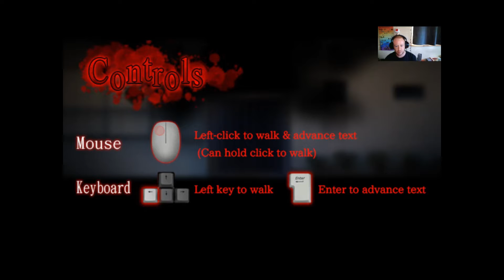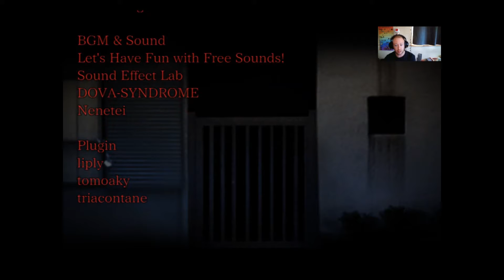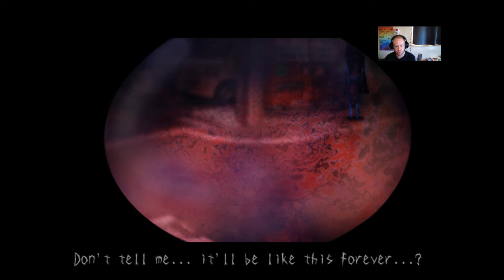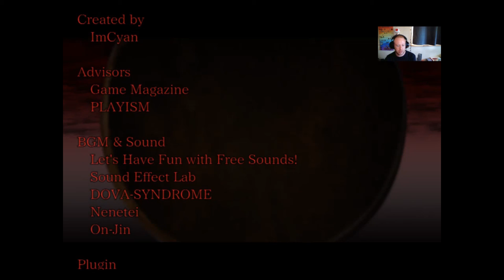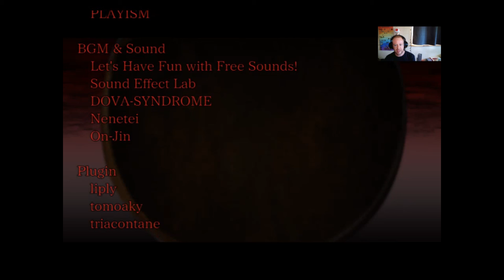Tsugunohi | Restless Spirits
Tsugunohi is a popular J horror game. Each chapter explores the story of a different character and the terror they experience. This episode focuses on chapters 1 and 2. Chapter 1 is about a young man on his way home from school when he feels a strange chill. Chapter 2 focuses on a young lady on her way home from club activities when she notices a strange stare.